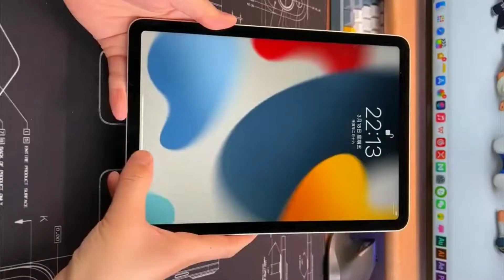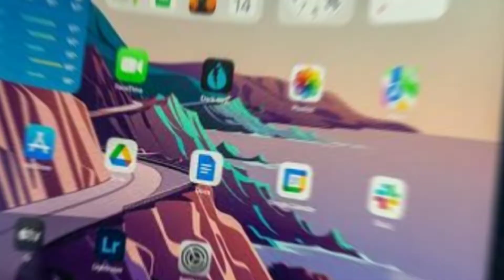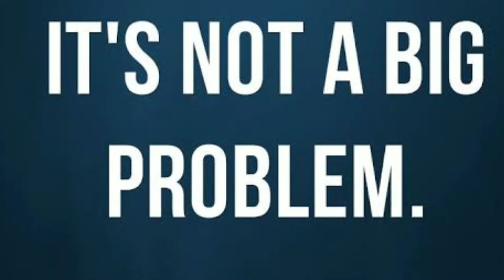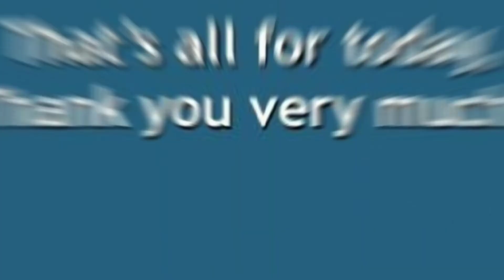iPad Air 5 (2022) apple - Unboxing & Full Review | Gaming Test - Pubg Test - Camera Test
Hlw Sorttech Family
in this video we test ipad air 5
Apple iPad Air 5 (2022) - Unboxing & Full Review | Gaming Test - Pubg Test - Camera Test